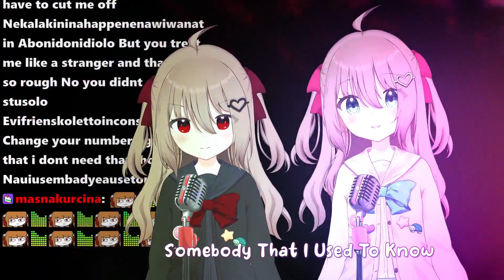Evil X Neuro-sama Duet Sings "Somebody That I Used To Know" by Gotye [Neuro-sama Karaoke 11/8/2023]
Source: Neuro karaoke!! 11/8/2023